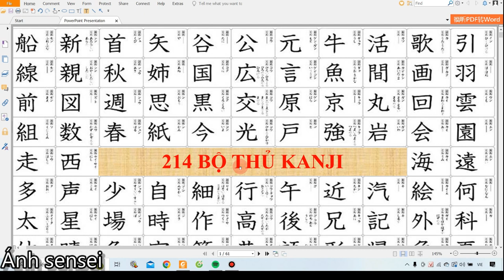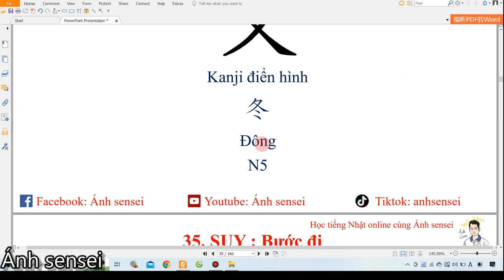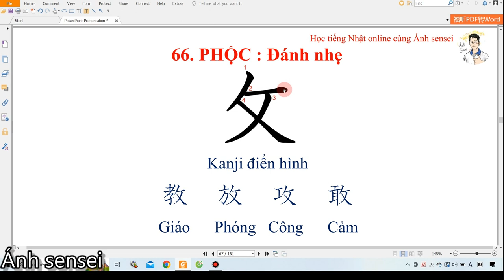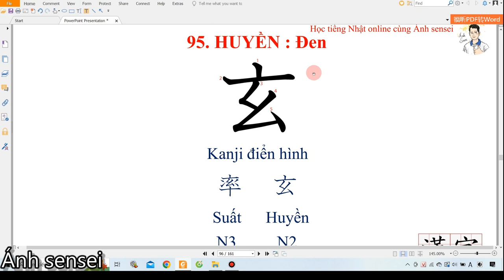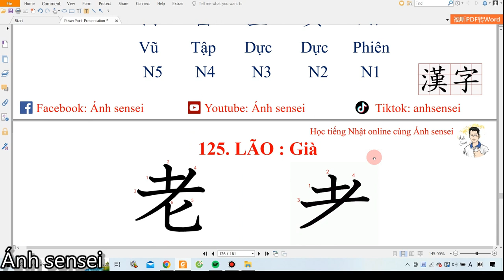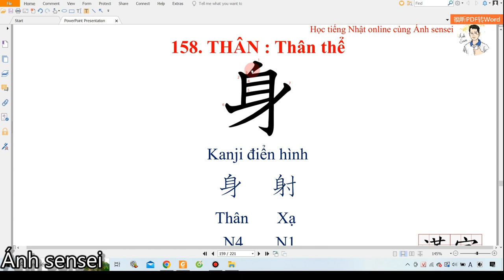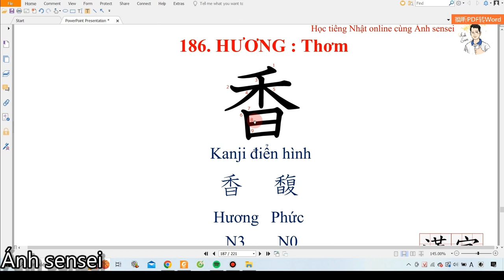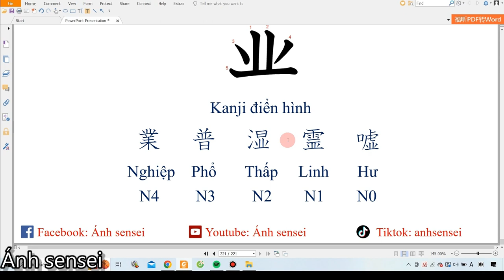214 bộ thủ chữ Hán - Video tổng hợp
Với video này, không chỉ các bạn học tiếng Nhật mà các bạn học tiếng Trung cũng có thể tham khảo.